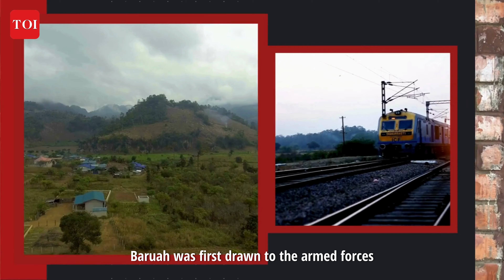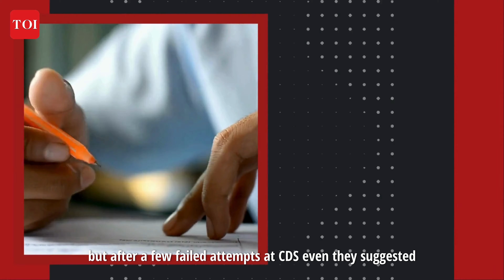How Assam Youth's Determination To Serve In The Army Pushed Him To Go Beyond His Failures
He is the first person from his village in Assam to join the Indian Army, but 25-year-old Rajarshi Baruah's dogged pursuit of his goal is what makes his story inspiring. He cleared the Combined Defence Services (CDS) exam in not one or two, but after six attempts. Through each failure, he stayed true to his dream of joining the Indian Army even when others around him suggested he drop out. He cleared the CDS exam in his 7th attempt and is commissioned as a Lieutenant in the Indian Army